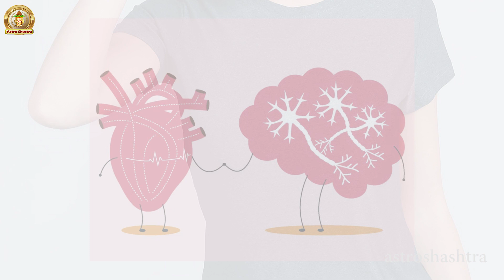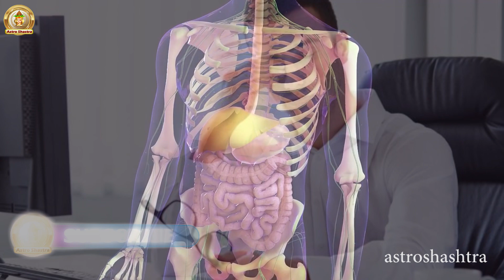झुरियां, दाग धब्बे,मुहासें,आँखों की कमजोरी से छुटकारा पाना चाहते हो तो नाभि में तेल डालना शुरू कर दो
झुरियां, दाग धब्बे,मुहासें,आँखों की कमजोरी से छुटकारा पाना चाहते हो तो नाभि में तेल डालना शुरू कर दो || Astro Ayurveda | Astro shastra
About Video-
नमस्कार मित्रों..
आज के इस विडियो में नाभि में तेल डालने के फायदे बताया गया है..दोस्तों ये नाभि में तेल डालना हमारे सेहत और सौन्दर्य दोनों के लिए बहुत ही फायदेमंद है..
आशा करता हु आपको ये जानकारी बहुत ही अच्छी लगेगी..
धन्यवाद..